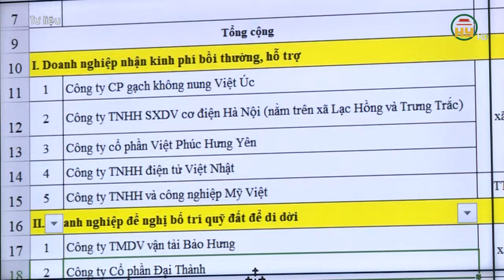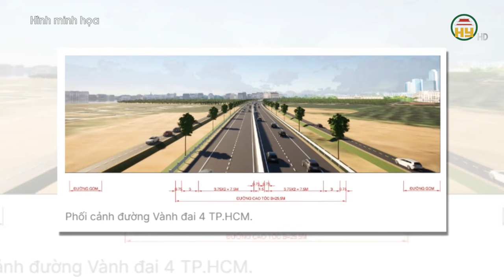Dự án đường Vành đai 4 đang được triển khai tới đâu?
Hưng Yên TV | Dự án đường Vành đai 4 đang được triển khai tới đâu?

Tiktok: Truyền hình Hưng Yên
Facebook: Đài Phát thanh và Truyền hình Hưng Yên
Zalo: Đài PTTH Hưng Yên